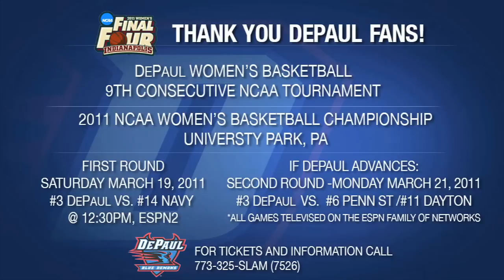DePaul Women's Basketball Thank You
The DePaul women's basketball takes time before the NCAA tournament to thank fans for their great season.